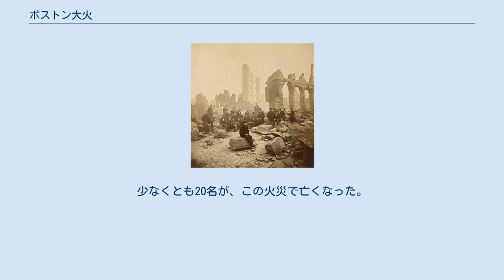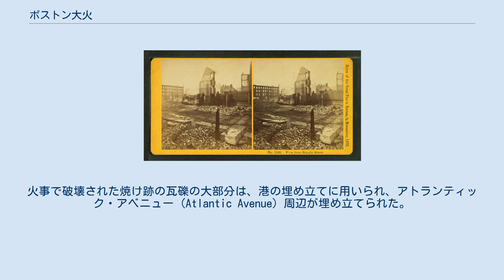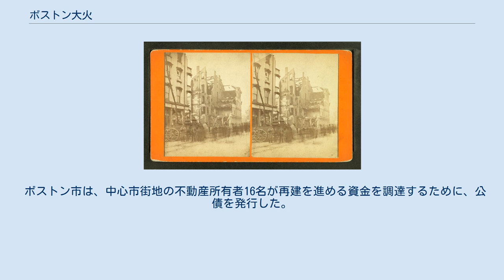ボストン大火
火災後の焼け跡。
 1872年のボストン大火（英語: Great Boston Fire of 1872）は、ボストンの歴史上最大の火災であり、アメリカ合衆国の歴史においても最大級の物的被害をもたらした火災。
1872年11月9日午後7時20分に、マサチューセッツ州ボストンのサマー・ストリート83-87番地(83-87 Summer Street)のにあった商品倉庫地下から出火した火事は、12時間後に鎮火されるまでにボストンの中心市街地65エーカー（26ヘクタール）に延焼し、金融街の大部分を含む776棟の建物が焼失、7350万ドルの損失を与えた。
少なくとも20名が、この火災で亡くなった。
 数多くの要因が、ボストン大火の被害を大きくした。
 大火後の焼け跡を描いた、当時の新聞付録のパノラマ画。
 ボストン大火の際の主な出来事： 大火後の焼け跡。
 大火によって、何千人ものボストン市民が職や住居を失った。
何百もの事業所が破壊され、数十社の保険会社が破綻した。
しかし、焼失地区は、わずか2年ほどの間に、ほとんど不動産業者の私的資本によって、急速に再建された。
 大火後の復興の過程では、ボストン中心市街地の街路が、都市計画によって何本も拡幅され、特にコングレス・ストリート (Congress Street)、フェデラル・ストリート (Federal Street)、パーチェス・ストリート(Purchase Street)、ホーレー・ストリート (Hawley Street) の道幅が広がり、ポスト・オフィス・スクエア (Post Office Square) に空間が確保された。
火事で破壊された焼け跡の瓦礫の大部分は、港の埋め立てに用いられ、アトランティック・アベニュー (Atlantic Avenue) 周辺が埋め立てられた。
 ボストン市は、中心市街地の不動産所有者16名が再建を進める資金を調達するために、公債を発行した。
対象区域外に住むある市民が、これを不当だとして訴えを起こし、勝訴した。